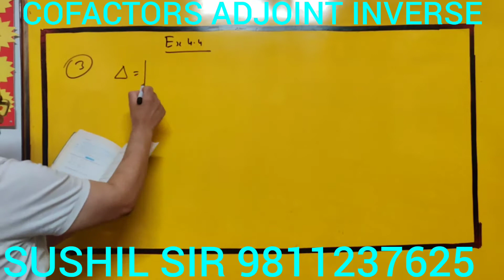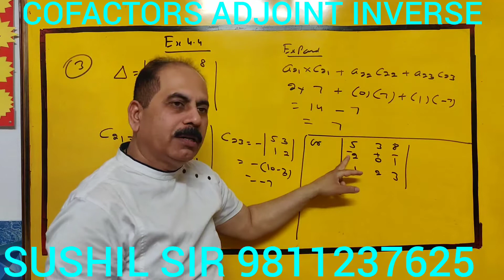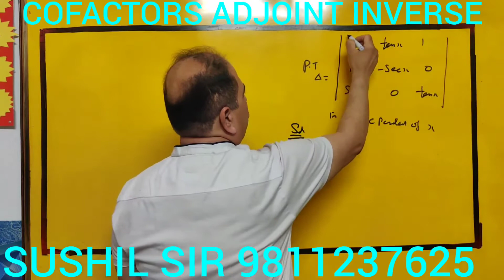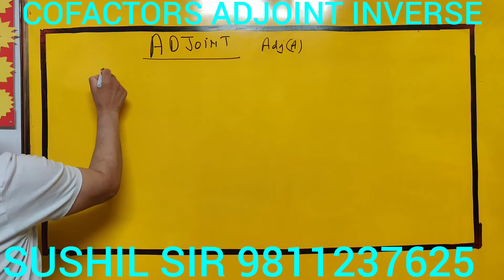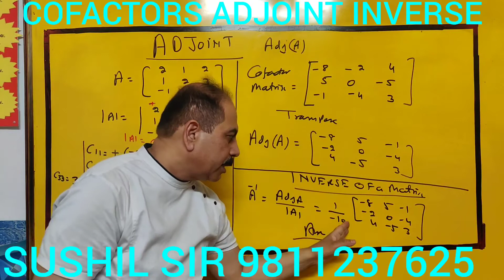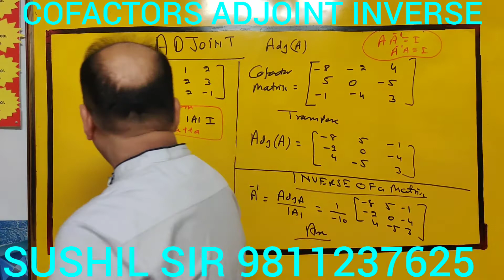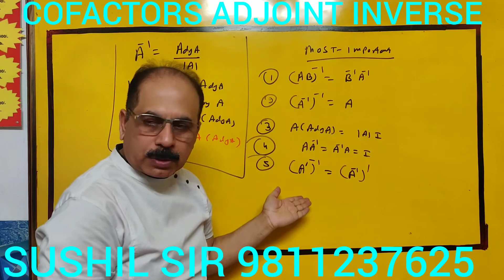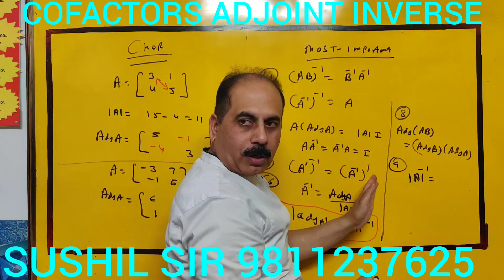2-T - CH 4 DETERMINANT ( COFACTORS ADJOINT INVERSE OF A MATRIX)